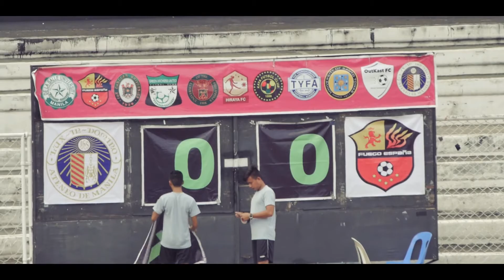AWFT 2 vs Fuego 0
PFF Women's League
July 1, 2017
version 2
Rizal Stadium